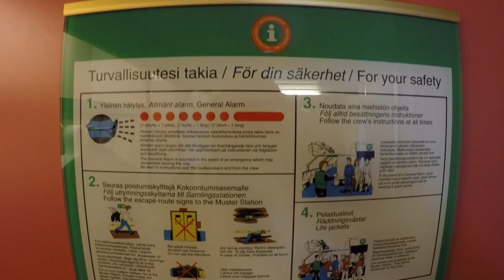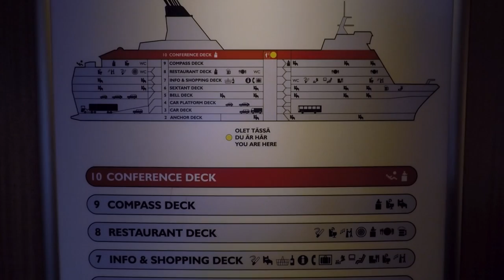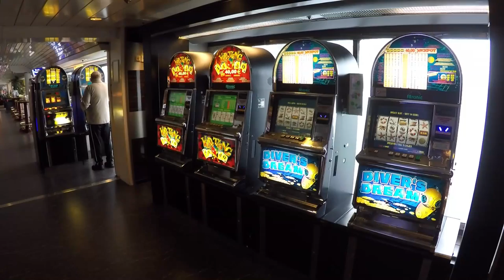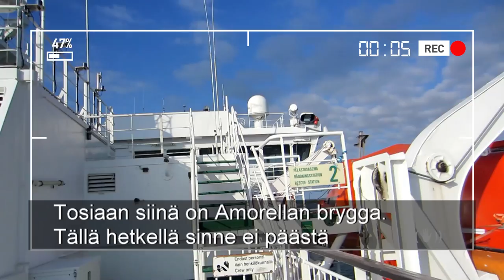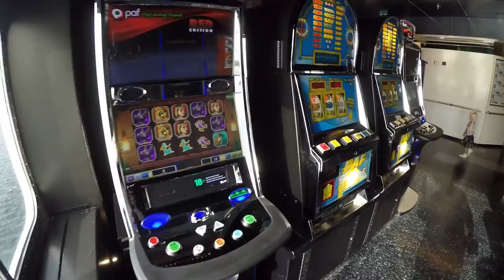Laivabongaus 2016, Osa 2, M/S Amorella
"Sunnuntailaivabongarit" Jukka ja Joni suuntaavat Viking Linen M/S Amorellalla Turusta Maarianhaminaan. Aluksen lipuessa läpi Turun saariston parivaljakko kuvailee aluksen yleisiä tiloja ja näkymiä kannelta. Mukana myös ällistyttävää JukCam materiaalia.